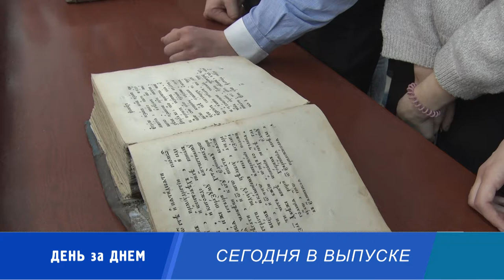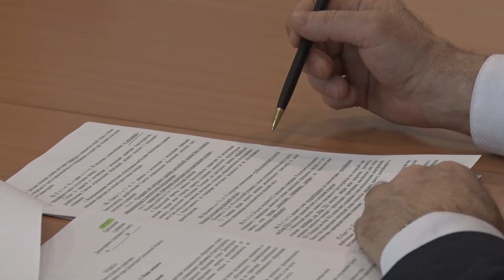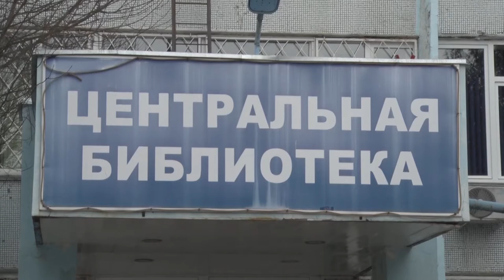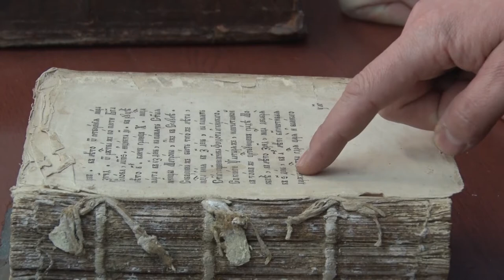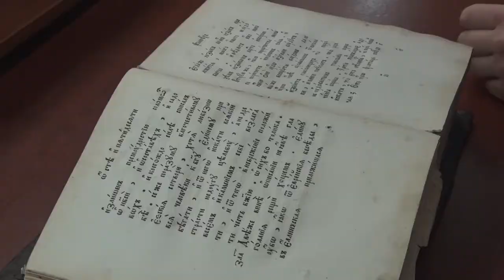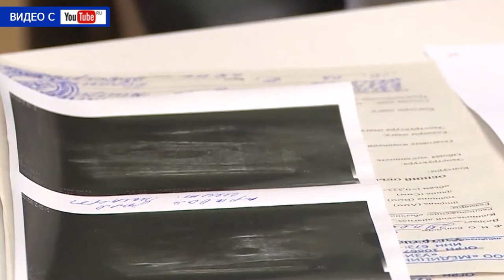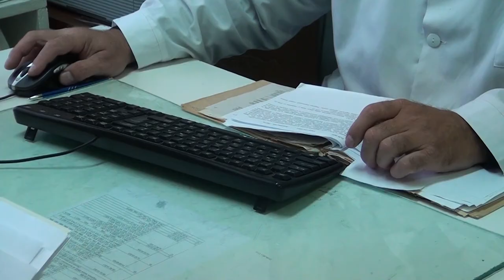Десна-ТВ: День за днем от 15.03.2019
В выпуске:
- в проект правил благоустройства Десногорска внесены поправки;
- десногорцы прикоснулись к редким старинным книгам;
- трудовые будни работников жилищно-коммунального хозяйства;
- «А силы есть?»: как пополнить запас витаминов весной.